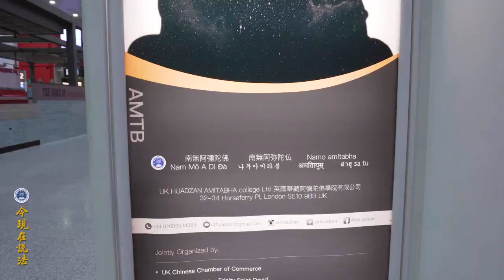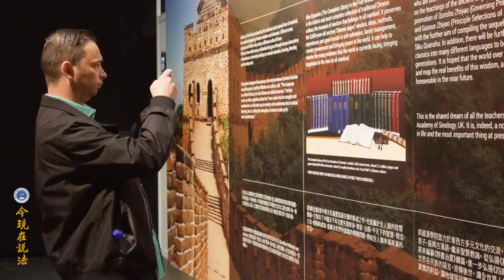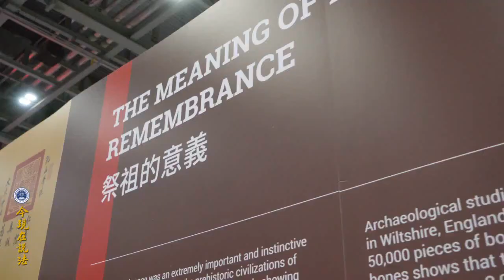2017英倫法會首日盛況視頻報道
至誠感同 祈福消災 —— 記二零一七倫敦護世息災三時繫念法會